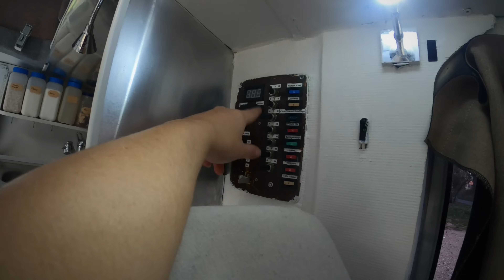VAN TOUR : Présentation de l'Aménagement de Roméo (Renault Trafic)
Hello moi c'est Morgane et je partage mes aventures avec mon fourgon aménagé "Roméo", un Renault Trafic 2 L2H1.

Il est tant de vous le présenter plus en détails, donc voici pour vous une petite visite de celui-ci !

Chapitres:
0:00 Présentation du véhicule
1:35 Toit relevable
2:25 Ce que j'ai modifié
3:20 Coin Cuisine/Salle de bain
4:14 Les rangements
5:38 La douche
7:48 Coin Salon/Chambre/Salle à manger
10:36 Cuisiner dans Roméo
11:11 Passer en mode lit
14:35 Conclusion